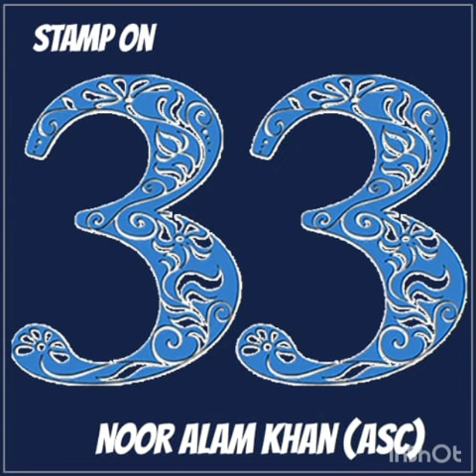December 13, 2020